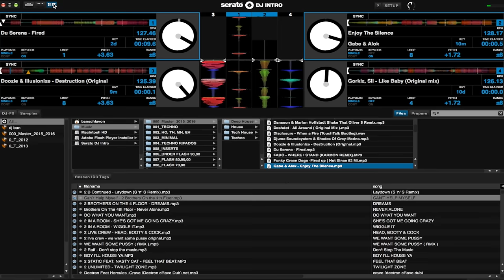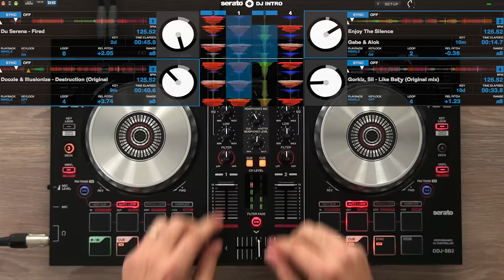DDJ-SB2: 2 ou 4 CANAIS EM SIMULTANEO - Pioneer DJ (Vídeo 4 de 5)